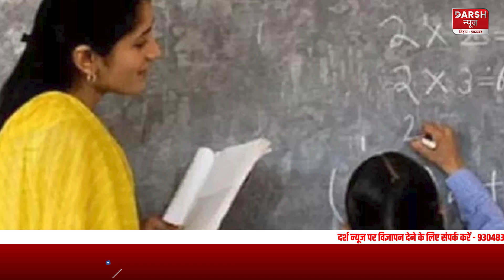तैयारी शुरू, नियोजित शिक्षकों को ऐसे मिल जाएगा राज्यकर्मी का दर्जा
darshnewsviral darshnewsworld तैयारी शुरू, नियोजित शिक्षकों को ऐसे मिल जाएगा राज्यकर्मी का दर्जा
biharniyojitteacherlatestnews s
niyojitteacherbihar shikshak